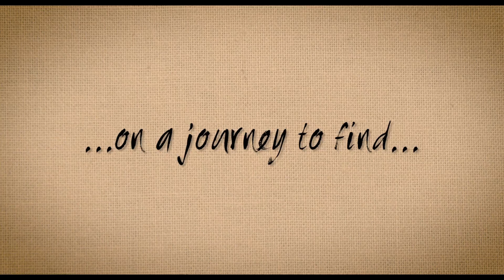Teardrops of PainT | Trailer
A film about teenagers made by real teenagers.

Coming 2017!

A young impressionist tries to create something that will change the world while trying to survive his teenage years.

Introducing...
Adam Bensinger as Phillip
Hannah Rowan as Ana
Meaghan McKiernan as Casey
Marusia Griffin Lynn as Ms. Sommers
Joseph Ciccone as Aaron
Gretchen Giambrone as Mom
John Anthony Seitz as Dad
Aidan Everly as Mitch
Megan Ortlieb as Ms. Stiles

Trailer Music:
"After All" By The Frank and Walters

Composed by:
Sam McLaughlin

Produced by:
Paul Noonan, Steve Everly, Matthew Santangelo
Gaspare Interrante, and R.J. Casey

Story by:
Patrick Celidonio Moyses and William Martinko

Written by:
William Martinko, Gaspare Interrante, Matthew Santangelo
R.J. Casey, Matthew Homiak, Jenna Mozi, and Kelsey Macaluso

Directed, Produced, Edited by:
William Martinko